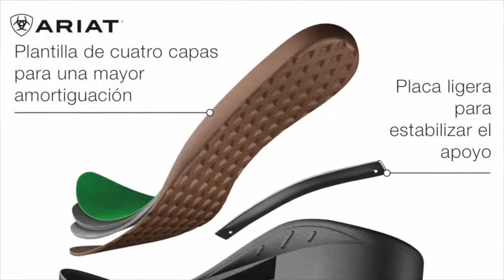II Copa Suzuki Jump & Drive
Recorridos de los tres primeros clasificados en la prueba del Jump & Drive que cerró la segunda jornada de la Copa Suzuki